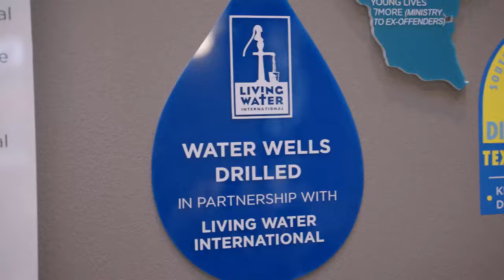The Touch: Pastor Omar Garcia's Story - 2024 Film Your Faith Top 10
'The Touch' by John Cranman

then tell your friends. The Fan Favorite will receive $10,000!